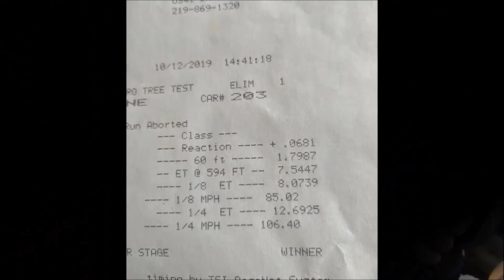In car video at 41 and CCD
A little fun at the drag strip. I always laugh at myself when I see what I look like when I'm drag racing. Have a laugh and enjoy.